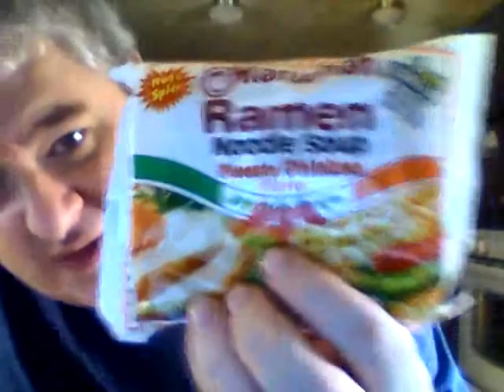Maruchan picante chicken ramen noodle soup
Today I review this very affordable hot & spicy dish.